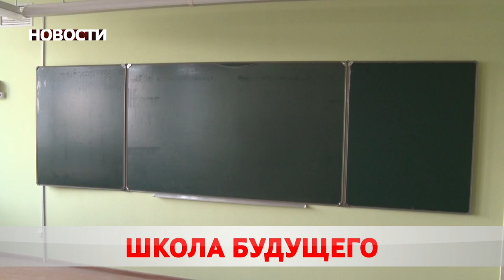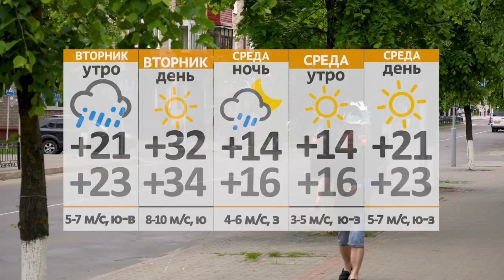Новости 16 08 21